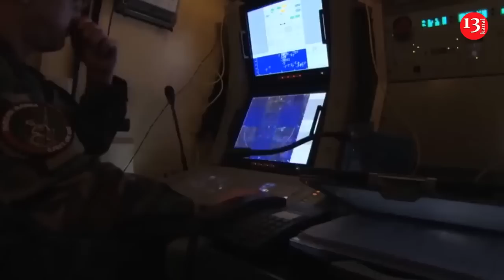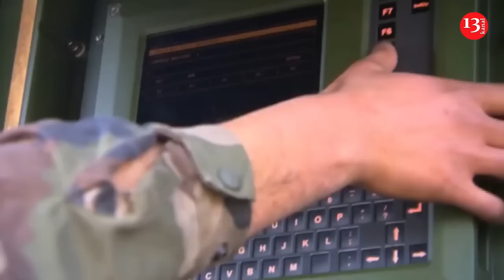Patriot and SAMP/T systems to be supplied to Ukraine soon